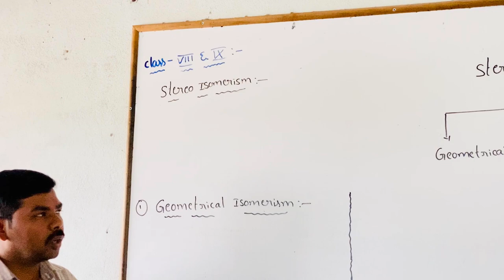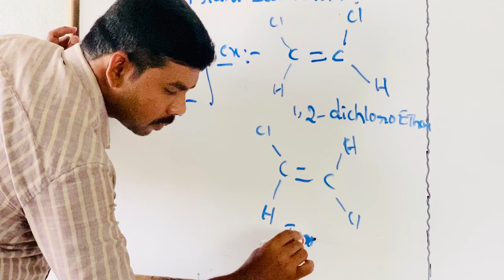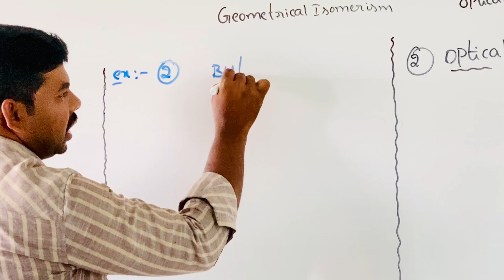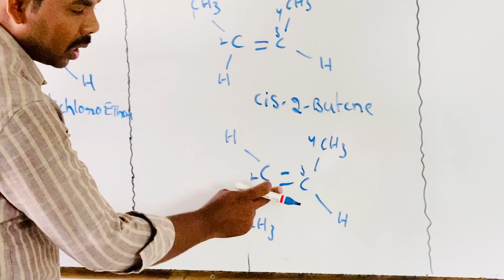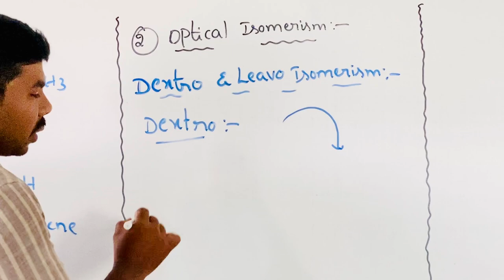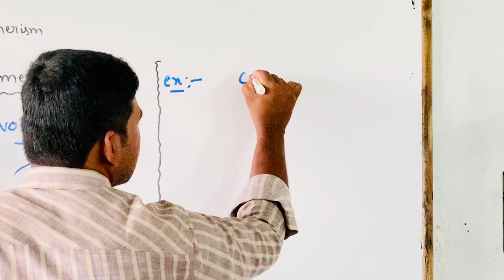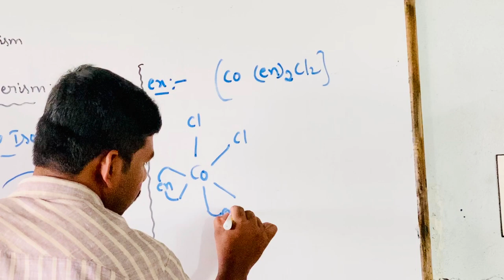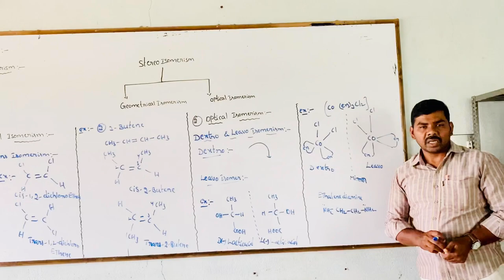SSV Bricks - VIII IIT Foundation - Chemistry - Stereo Isomerism